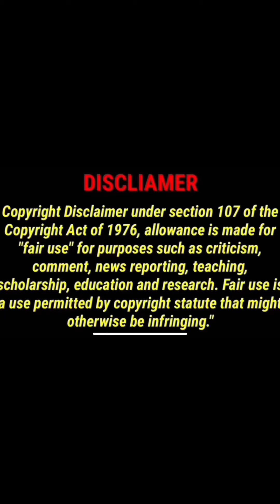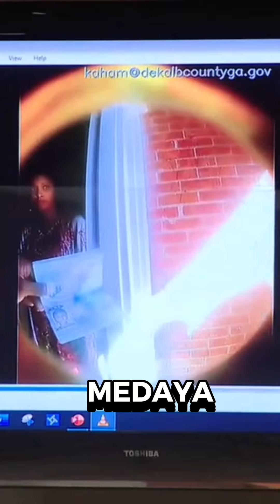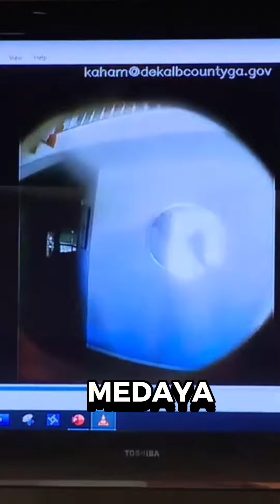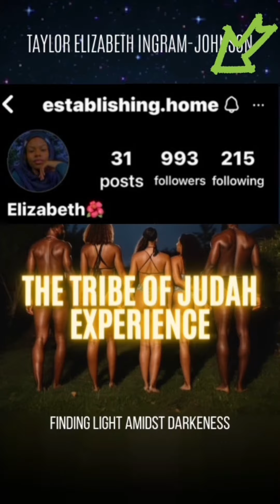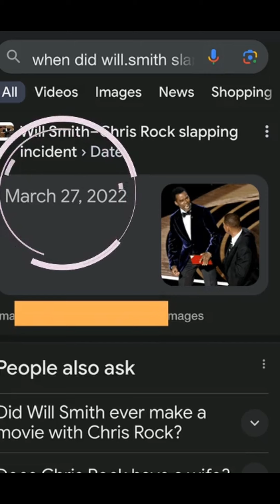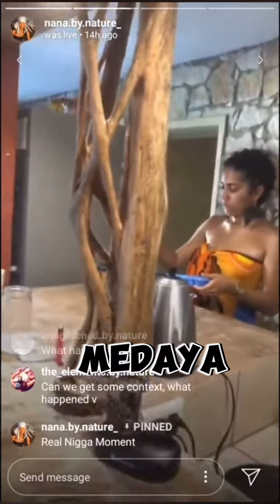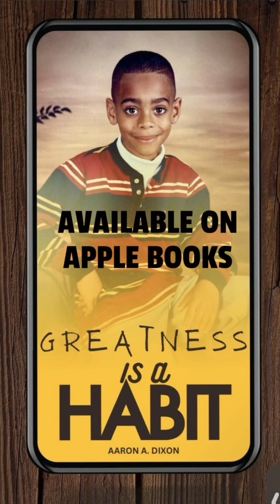iyah aka PorchaeWade takes the stand and lies under oath.